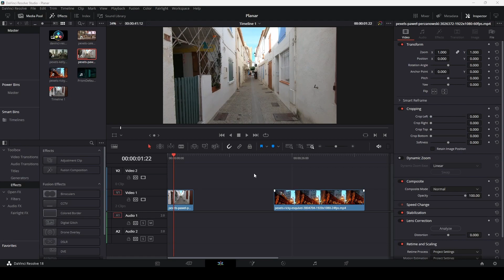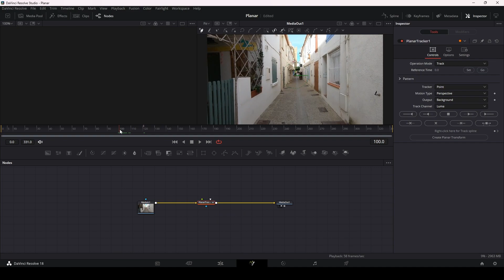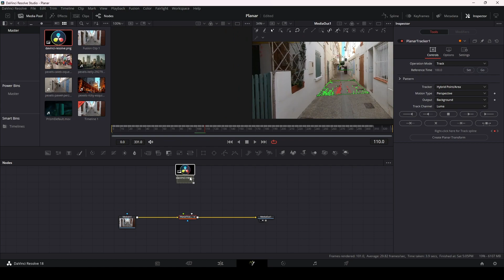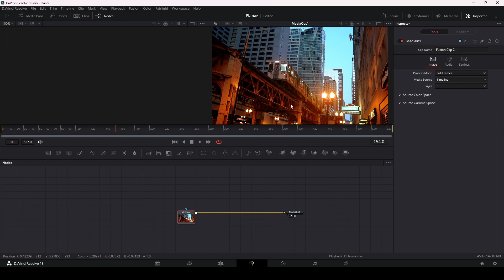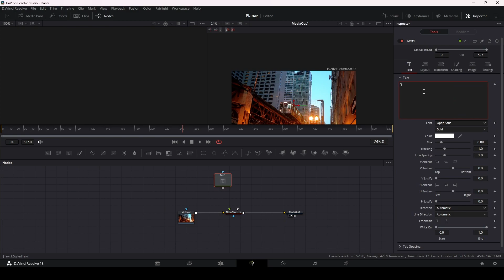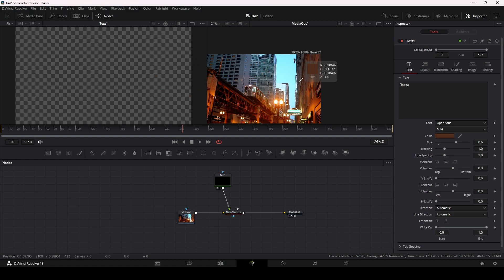Как расположить текст, картинку или видео на поверхности в бесплатной версии Davinci Resolve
В этом видео я расскажу как притречить текст, картинку или видео к плоской поверхности в бесплатной версии Davinci Resolve, используя planar tracker